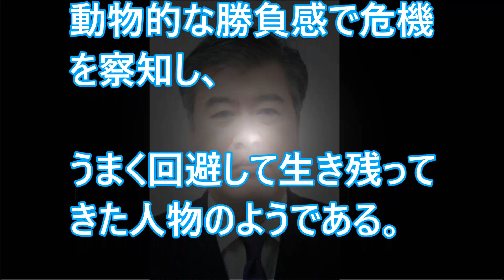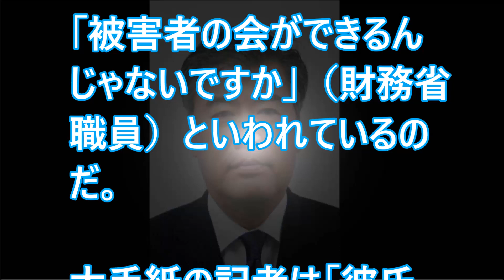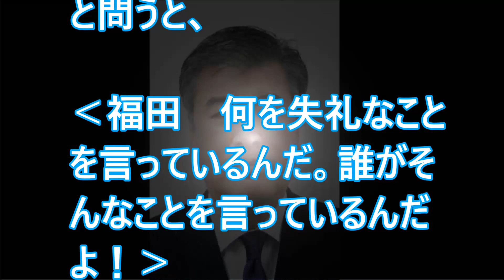セクハラで大炎上の税務省事務次官・福田、ハニトラに引っかかった疑惑。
【関連動画】